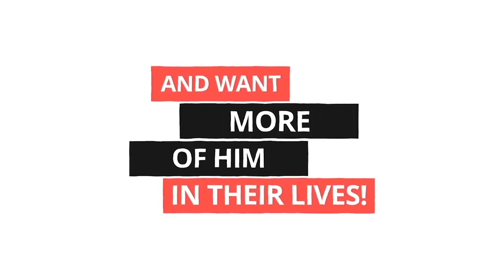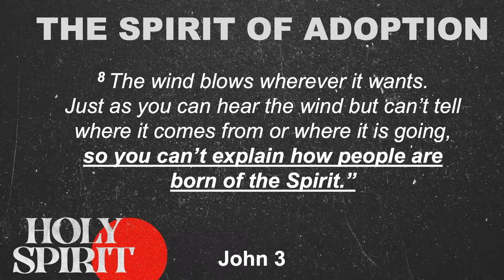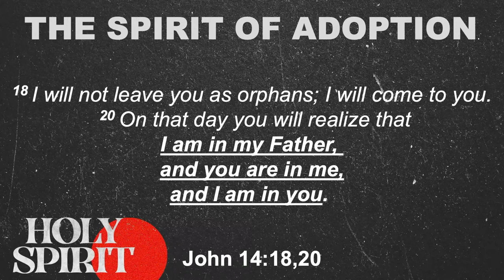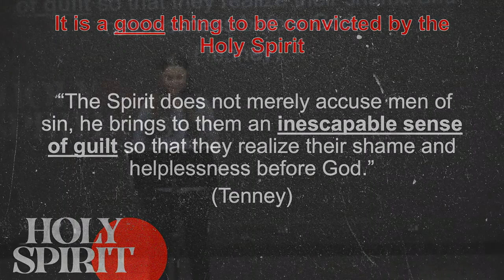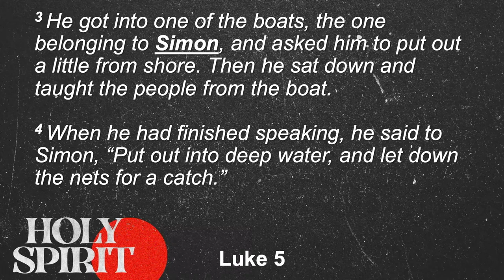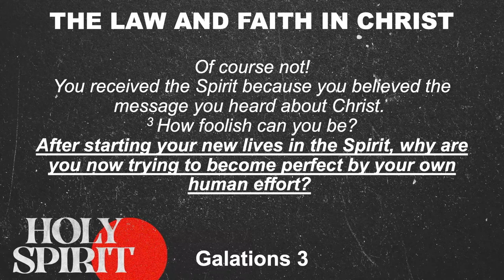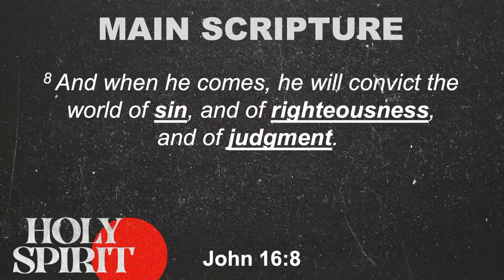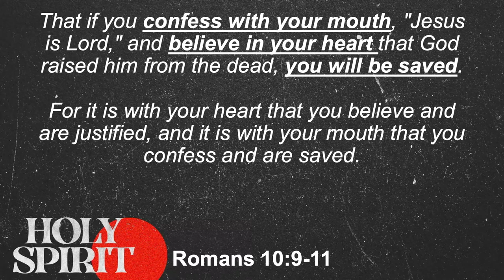Holy Spirit | Week 4 | Mothers Day Special | Rosie Crisafulli | 12 May 2024